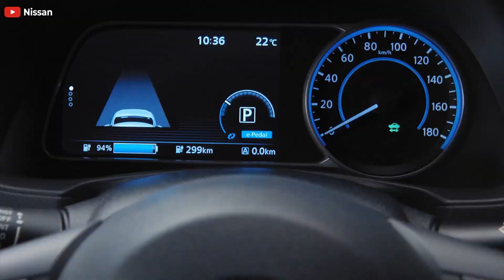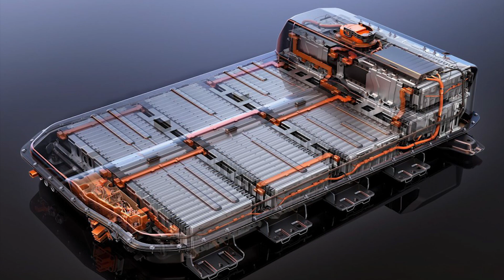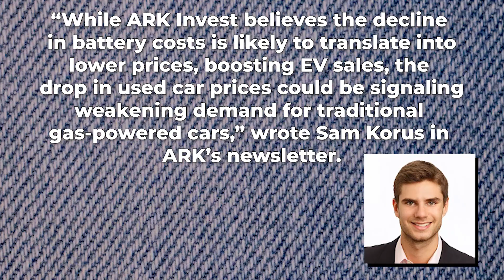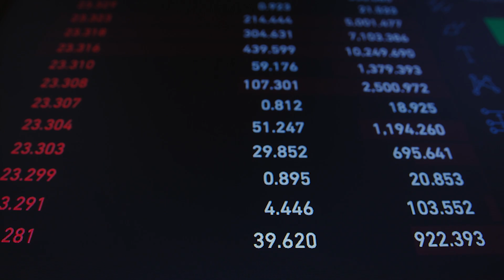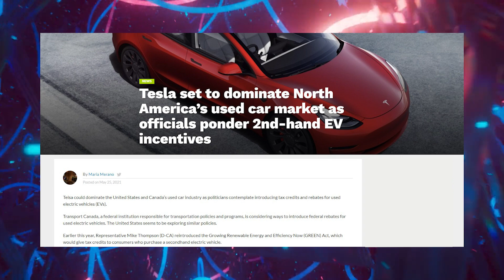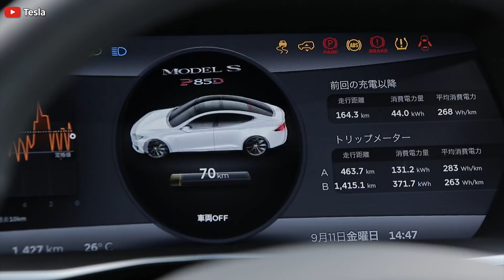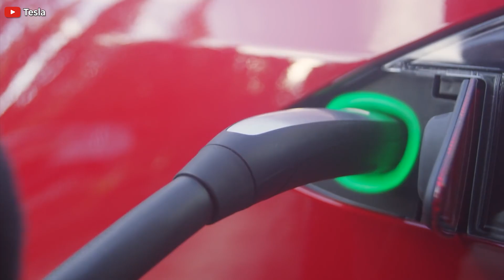Tesla and EV battery cost decline is good deflation, boosting EV sales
Longtime Tesla bull ARK invest recently identified battery cost declines as a form of “good deflation” that could lead to a boost in EV sales.

Maria Merano has the details from Teslarati, saying to support its observations, ARK Invest used the 2022 Nissan Leaf EV’s price as an example. A few years ago, Nissan announced that the 2016 Leaf SV and SL variants would come standard with its 30kWh battery pack for an EPA-rated 107 miles of range. Nissan’s suggested manufacturer’s prices for the SV and SL were $34,200 and $36,790, respectively. ARK calculated that the 2016 Nissan Leaf would cost ~$39,000 in today’s dollars.

Today, the 2022 Leaf with a 40 kWh battery pack costs $27,400, that’s $11,600 less than the 2016 version with an additional range of 42 miles. The Nissan Leaf’s pricing reveals that it costs less to produce an EV with more milage today than five years ago.

“While [ARK Invest] believe[s] the decline in battery costs is likely to translate into lower prices, boosting EV sales, the drop in used car prices could be signaling weakening demand for traditional gas-powered cars,” wrote Sam Korus in ARK’s newsletter.

Based on this battery cost deflation data, some people say the value of used ICE vehicles will continue to tumble until they cannot be given away.

A user, named ChrisBCT, comments under Teslarati's story and writes "Yes indeed. Deflation is a general decline in prices, the opposite of inflation. Just as there are two types of inflation, deflation comes in two flavors: bad and good. Good deflation is generally lower prices combined with reasonable growth. Supply is good, productivity is moving up, more stuff is being made more cheaply which puts downward pressure on prices. With good deflation, economic output improves, people keep buying, and their money goes further."

Reference